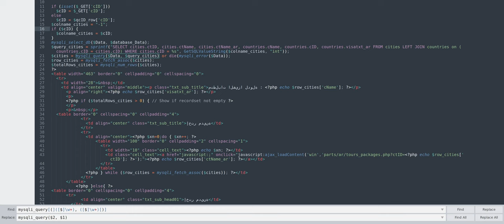swapping function parameters using regex in sublime